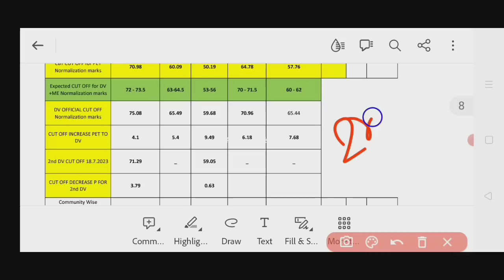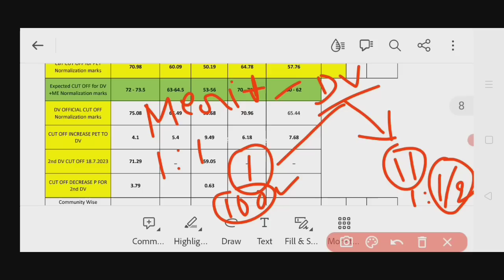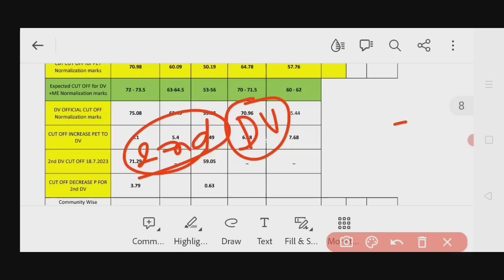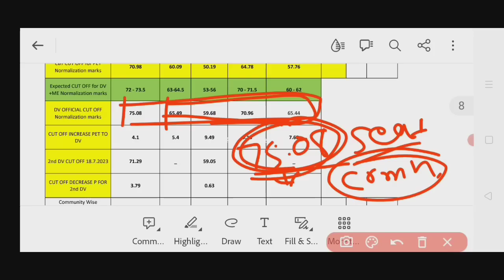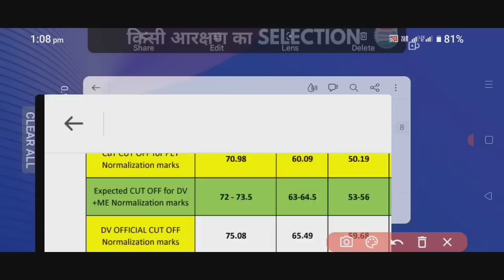Reservation लेने के बाद 75 number OBC/SC/ST/EWS मे और unreserved मे 71.288 बिना किसी आरक्षण नौकरी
Reservation लेने के बाद 75 number OBC/SC/ST/EWS मे और unreserved मे 71.288 बिना किसी आरक्षण नौकरी rrc group d level1 2023 2nd dv in new delhi.